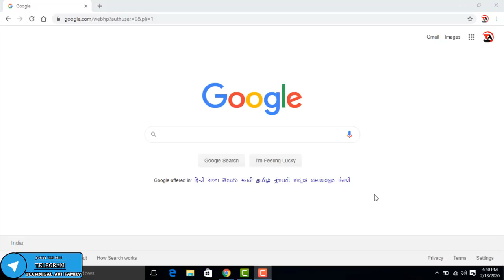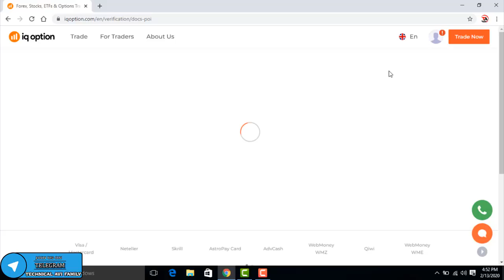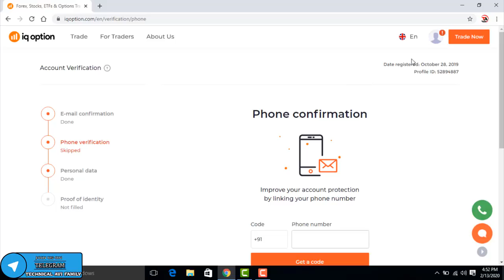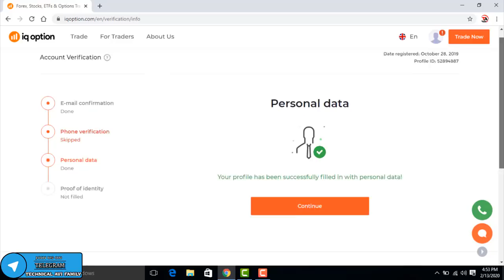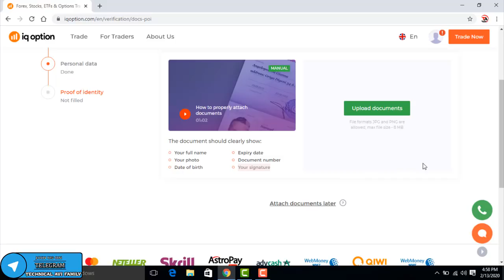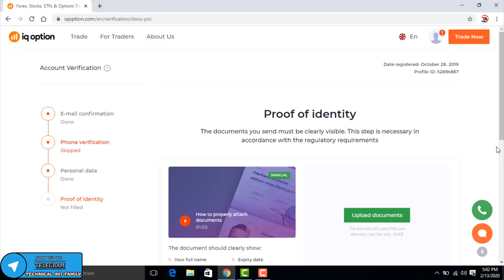IQ Option - How To Verify | Step By Step Guide | दोस्तों Video देखे बिना Deposit नहीं करना !!!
based on - IQ Option - How To Verify | Step By Step Guide | दोस्तों Video देखे बिना Deposit नहीं करना !!!